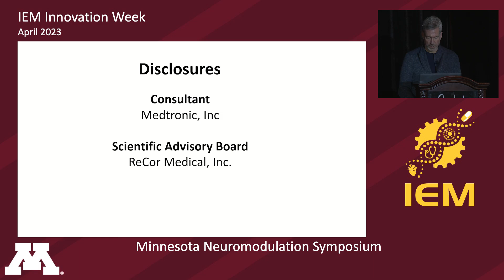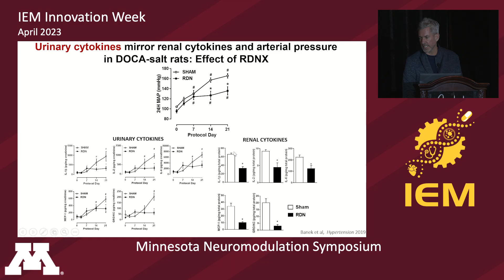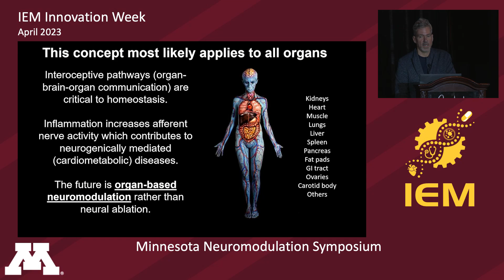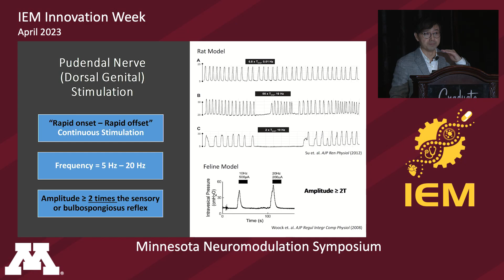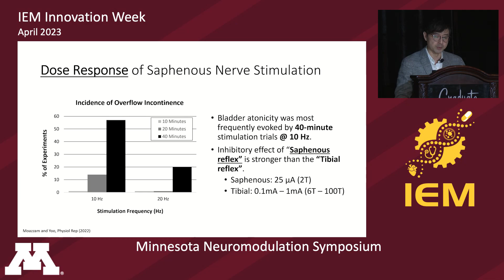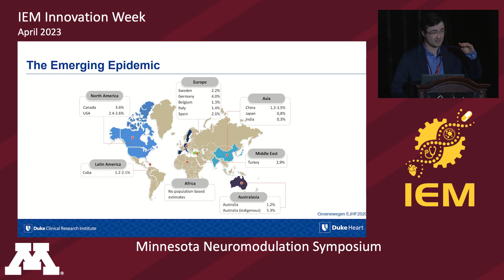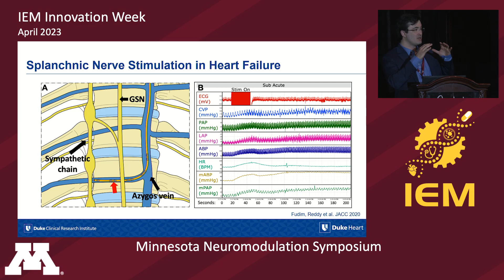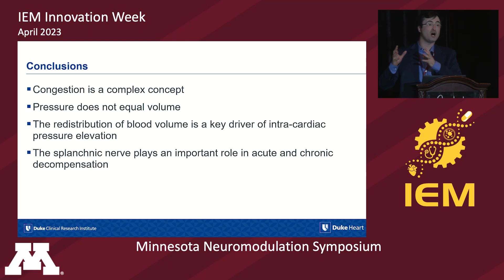2023 MN Neuromodulation Symposium (Friday, April 21, Session 5)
Neuromodulation Targeting of End Organ Function Introduction (0:00-01:54)
Session Chair - Dr. Alena Talkachova, University of Minnesota

"Neuromodulation of the Kidney as a Treatment for Hypertension and other Cardiometabolic Diseases" (01:55-36:45)
Dr. John Osborn, University of Minnesota

"Advances in Peripheral Nerve Stimulation Therapies for Modulating Urinary Function" (36:46-1:09:11)
Dr. Paul Yoo, University of Toronto

"Splanchnic Nerve Modulation for Cardiovascular Disease" (1:09:13-1:37:00)
Dr. Marat Fudim, Duke University School of Medicine

2023 is the 10th Annual MN Neuromodulation Symposium "Neuromodulation of Homeostatic Mechanisms: Restoring Whole Person Health" and is a part of IEM Innovation Week.